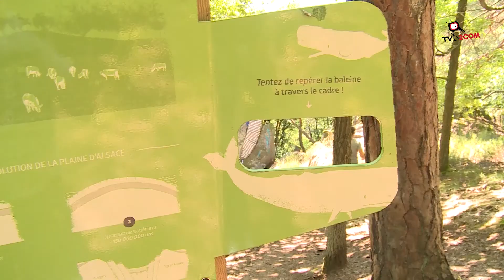Didier Stein, un passionné de mosaïques à Sélestat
Didier Stein, un passionné de Mosaïque à Sélestat. Avec ses créations, il investit l’espace urbain (du côté de Sélestat) mais aussi rural comme sur les hauteurs de Dieffenthal ...